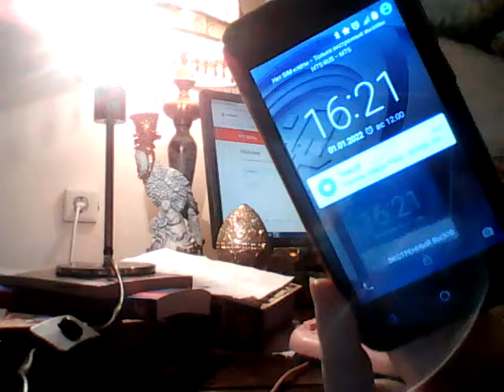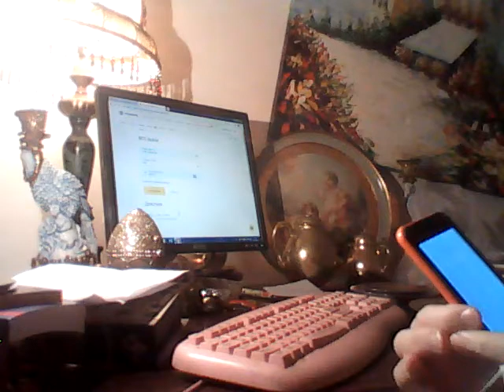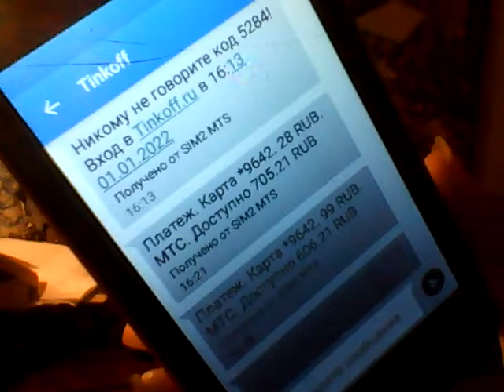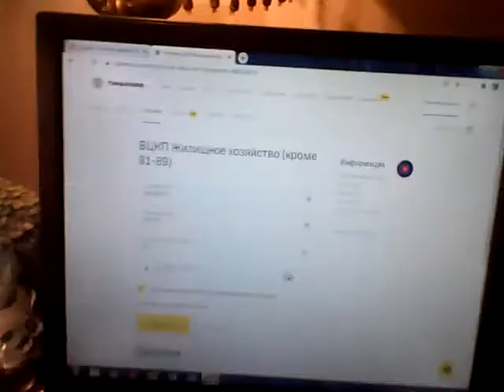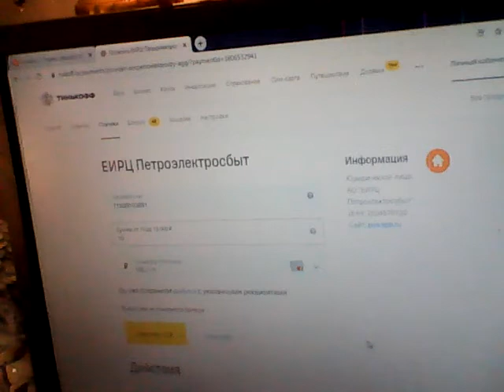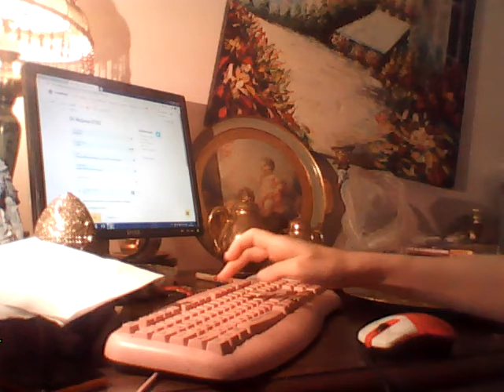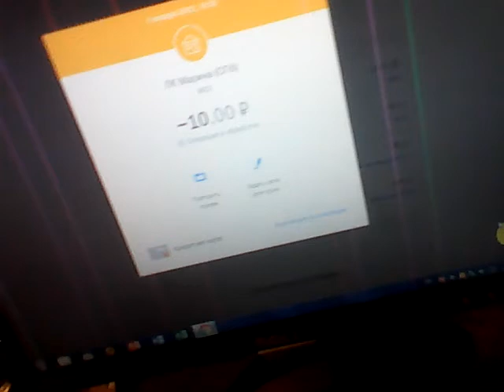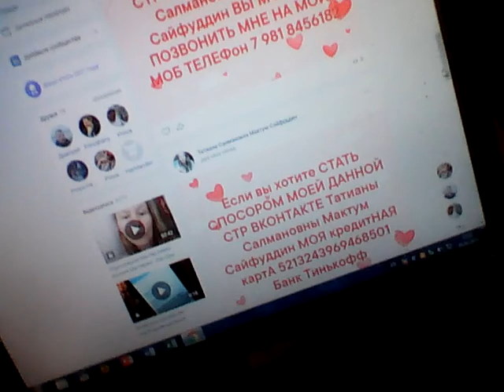WIN 20220101 16 16 10 Pro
Из интернета
Молитвы Джозефа Мэрфи для Привлечения Денег, Богатства и Изобилия. читайте все эти молитвы каждую по 2 раза:
1."Я рождена для Успеха. Бесконечное, которое находится внутри меня, не знает неудач. Божественный Закон управляет моей жизнью. Божественный Мир наполняет мою Душу. Божественная Любовь насыщает мой Разум. Бесконечный Интеллект направляет меня. Я преуспеваю, продвигаюсь вперёд, расту ментально, духовно и в финансовом плане. Я знаю, что эти Истины погружаются в мой Подсознательный Разум и будут развиваться дальше".

2."Я знаю, что Бог заботится о моём Процветании. Сейчас я веду жизнь с Достатком. У меня есть всё, что способствует Благополучию, Прогрессу и Спокойствию. Ежедневно Я взращиваю плоды Духа Господня внутри себя. Я спокоен(йна), уравновешен(а), искренен(на) и умиротворён(а). Я единое целое с Источником жизни. Все мои потребности немедленно удовлетворяются. Сейчас я направляю все «пустые сосуды» к Богу. Всё, что принадлежит Ему- Моё!"

3."Я осознаю присутствие находящегося внутри меня Источника и вхожу в контакт со своими мыслями. Я приношу свою Благодарность Господу за то, что сейчас передо мной широко открыт вход к Бесконечным Богатствам и они свободно поступают ко мне. Каждый день я становлюсь Богаче духовно, ментально и в финансовом плане. Деньги - это идея Бога, циркулирующая в моей жизни, и их всегда достаточно!"

4."Бог является постоянным Источником, удовлетворяющим все мои Потребности в каждое мгновение жизни!"

5."Святой Дух является моей мгновенной и постоянной установкой. Он принимает форму пищи, одежды, денег, друзей... , и всего того, в чем я нуждаюсь прямо здесь и сейчас. Я утверждаю это и знаю, что сейчас я получаю Божественные Богатства!"

6."Я абсолютно верую в Бога и во все хорошее. Я знаю, что могу справиться с любой ситуацией в любое время, потому что Бог является Непосредственным Источником, обеспечивающим меня всеми необходимыми идеями наилучшим образом и в наиболее подходящее время. Божественные Богатства потоком вливаются в мою жизнь и они всегда в Избытке. По мере того, как я повторяю эти истины, я чувствую, как мой Разум настраивается на получение Благ из Божественного Неиссякаемого Источника!"

7. Повторяйте в течение пяти минут вечером и утром следующее утверждение:"Сейчас я вписываю в мой Подсознательный Разум идею Божественного Богатства. Бог является Источником моих поставок, и все мои Потребности непременно удовлетворяются. Богатства стекаются ко мне свободно и безостановочно, и я Благодарен(на) Господу за те Блага, которые присутствуют в моей жизни”.

8."Бог посылает мне Процветание на всех моих путях и я сейчас принимаю его Дары!"

Молитва Джозефа Мэрфи для Исполнения Желаний
"Бог открывает мое Истинное Предназначение!"
"Бог направляет меня на самую лучшую Работу!"
"Бог обеспечивает меня всем, что мне нужно!"

"Все мои желания осознанные, я знаю, что они существуют в невидимом Мире. Сейчас я прошу, чтобы они исполнились и готов(а) принять этот Дар. Я полагаюсь на Волю Созидательной Силы, которая во мне. Она - источник всех Благ и Чудес. Я чувствую, как мое желание отпечатывается в Подсознании, чтобы затем сбыться в реальности, ведь все, о чем мы думаем, рано или поздно происходит в действительности. Таков принцип работы нашего сознания.
Я чувствую, что то, о чем просил(а), непременно исполнится, и поэтому абсолютно спокоен(йна). В сердце живет твердая уверенность, что желание скоро осуществится. Все мое существо полно радостного волнения. Я умиротворен(а), ибо Господь есть Мир и Спокойствие. Благодарю Тебя, Отец мой Небесный. Да будет так!"